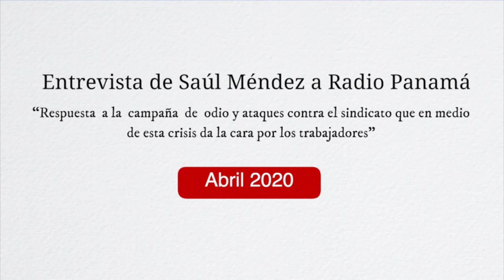"Sobre ataques a SUNTRACS" Entrevista de Saúl Méndez a Radio Panamá 242020